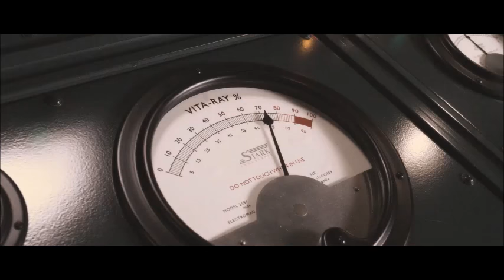Capitán América: El Primer Vengador | Transformación | Español Latino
Starring: Chris Evans, Hayley Atwell, Tommy Lee Jones, Hugo Weaving, Sebastian Stan, Dominic Cooper, Stanley Tucci, Toby Jones, Neal McDonough, Derek Luke

TM & © Marvel / Disney / Paramount (2011)
Monetized by owner/s. Their ads